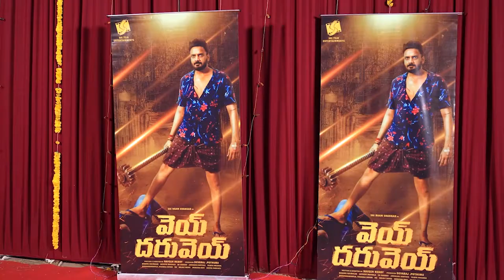Naga Chaitanya Launched Vey Dharuvey Movie Title Song | Sairam Shankar